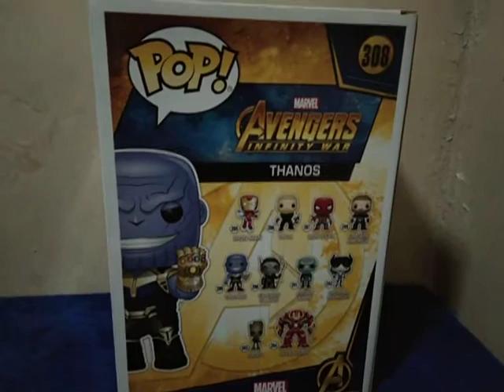Thanos 10 inches Funko Pop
VLOG TITLE : Thanos 10 inches Funko Pop

Features : Thanos 10" Funko Pop